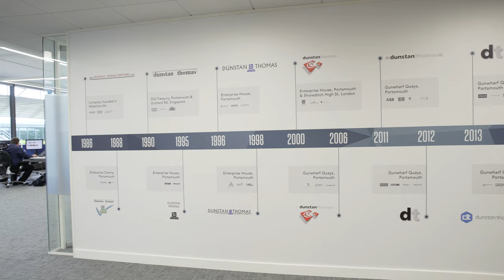Dunstan Thomas - Adrian Boulding explains RPI vs CPI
Adrian Boulding explains the compound value of RPI or CPI inflation linking as many pensions trustees are looking to move inflation index linking to the much less generous CPI. What are the potential implications for retirees of the future? This short video was produced as part of a series of 5 vlogs for fintech pension company, Dunstan Thomas.